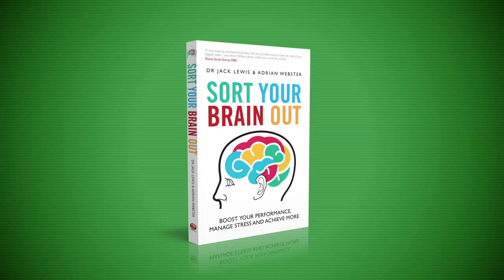Brain Training: Exercises to get the most out of your brain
The human brain is constantly rewiring its 160 billion cells. Because of that, we can fundamentally change the way our brains work—for the better. Dr Jack Lewis and Adrian Webster, in their new book Sort Your Brain Out, show us how to re--wire our brains to be more creative, make better decisions, improve your mood and memory, manage stress, and stave off senility.

In this video series Adrian Webster (motivational speaker extraordinaire) quizzes Neuroscientist Dr Jack Lewis on how to shape and control the most adaptable organ in your body, boost our brain power and achieve more.

In this episode Adrian and Jack explain how some brain training exercises can help raise our intelligence.